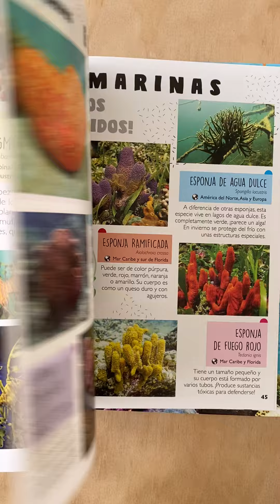Tiburones y Animales del Mar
En este libro vamos a hablarte de animales marinos de muchos tipos. Cada uno de ellos lleva una completa ficha en la que encontrarás datos sorprendentes.